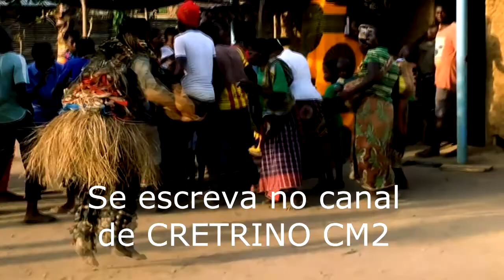Mapiko de Muidumbe (Namande)) By CM2